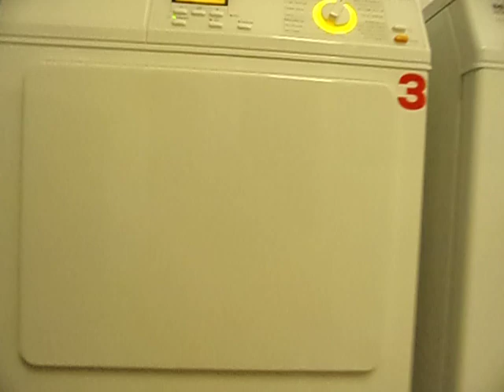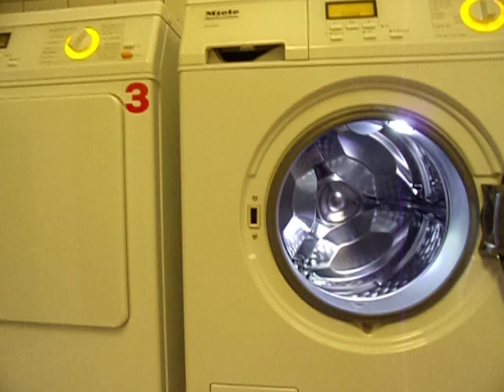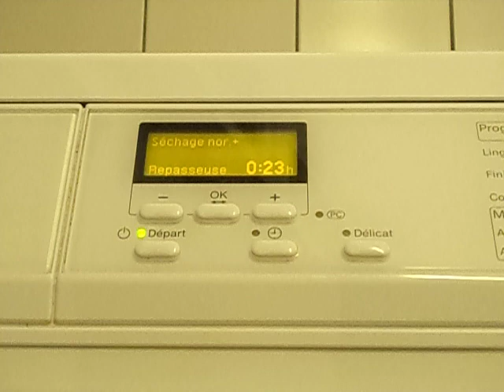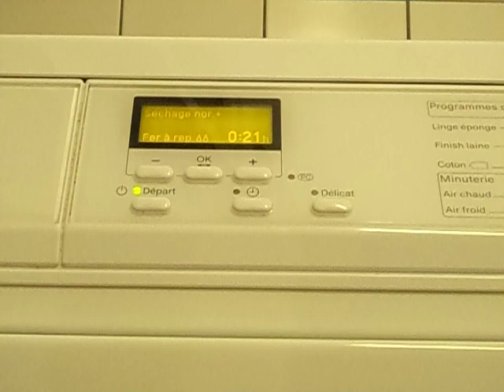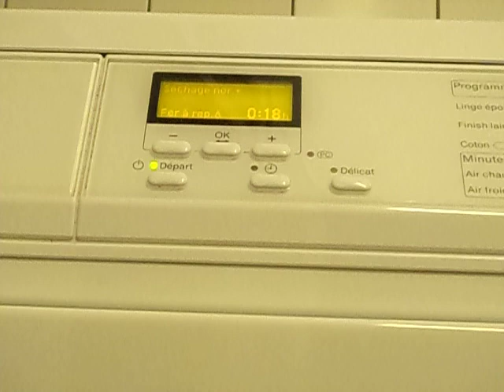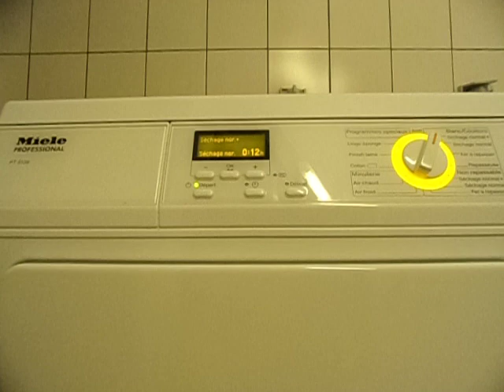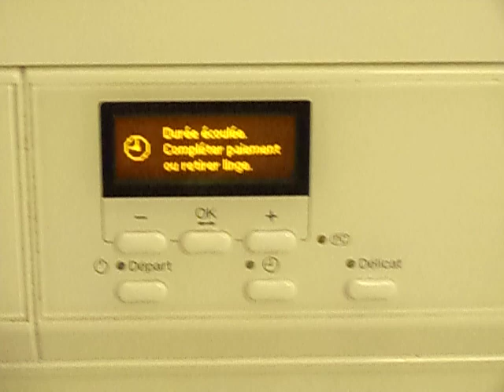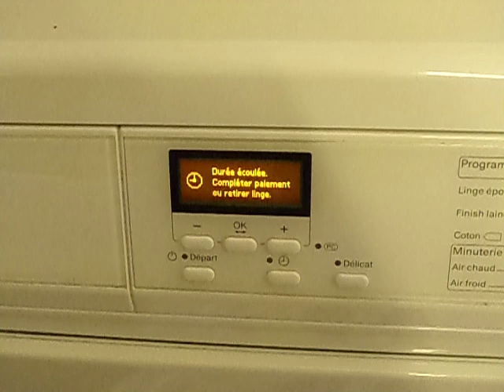sèche linge miele PT 5136